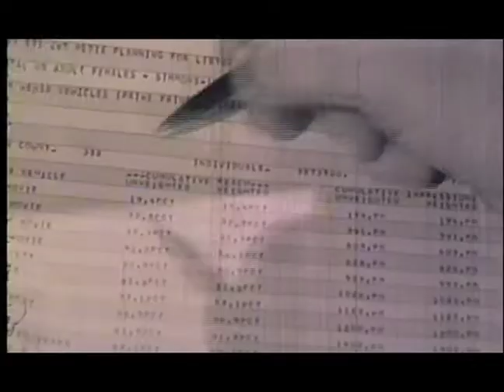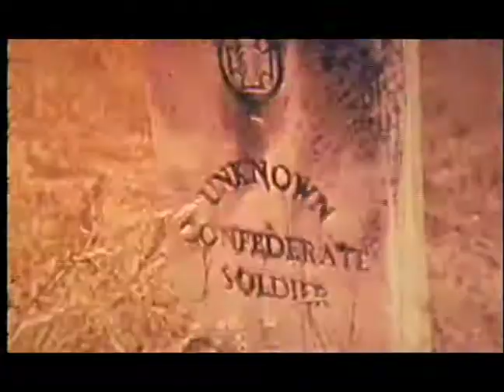What To Believe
"What To Believe" is a short film that combines 16mm found footage, Digital Video, and assorted sound samples in a fast-paced piece that challenges the viewer's ideas about mass media and everyday iconography. By taking these images out of their pop culture created context, What To Believe challenges the notion of a passive viewer and an impartial media.